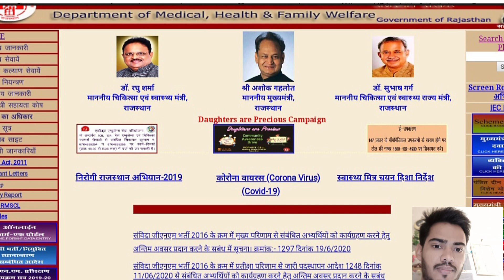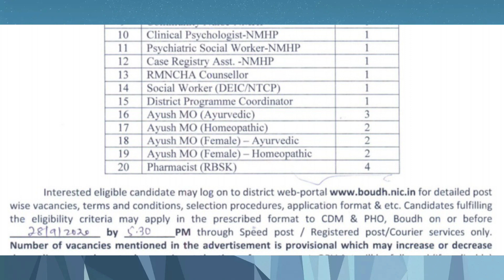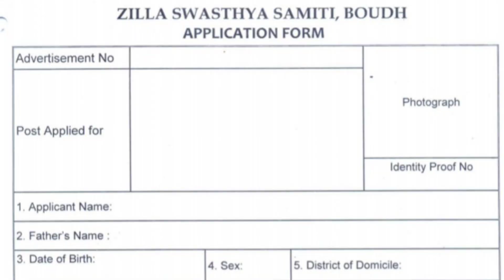anmgnm ANM/GNM Bharti notification update Suchna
एएनएम जीएनएम भर्ती 2018 एएनएम जीएनएम भर्ती 2013 पीओपी लिस्ट जारी नियुक्ति प्रक्रिया शुरू अपडेट सूचना नोटिस जारी मुख्यमंत्री अशोक गहलोत बड़ा फैसला चिकित्सा मंत्री डॉ रघु शर्मा बयान पीओपी लिस्ट जारी अपडेट टुडे न्यूज़ ब्रेकिंग न्यूज़ anmgnm.